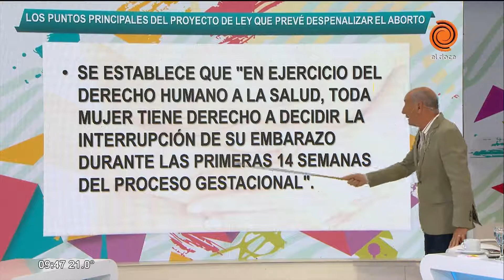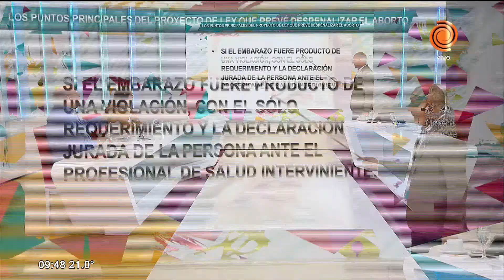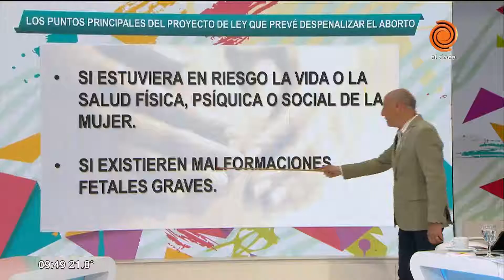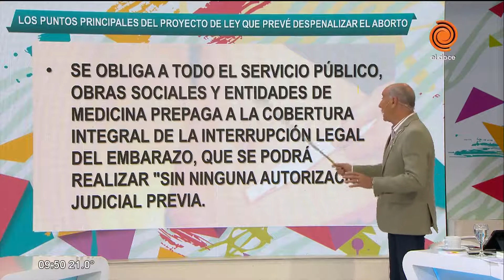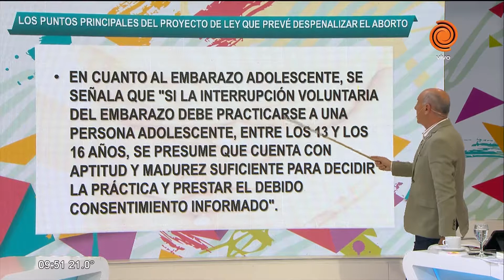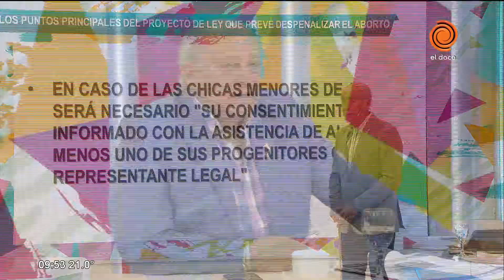Puntos claves del proyecto para despenalizar el aborto en Argentina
El proyecto de Ley que prevé la despenalización del aborto contiene una serie de aspectos que abarcan los derechos de las mujeres, los momentos en que se habilita la interrupción del embarazo y la obligación de las obras sociales, prepagas e instituciones sanitarias, así como la edad mínima en la que se puede acceder a la práctica.